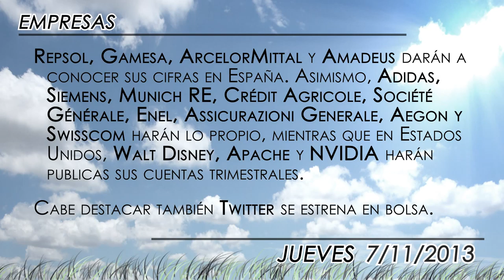Agenda económica del 7 de noviembre 2013